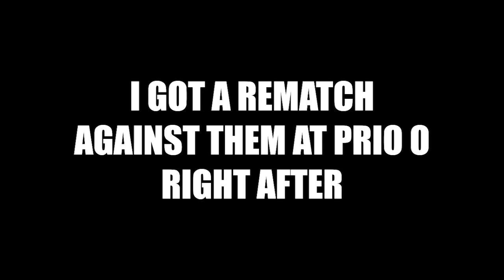Level 85 Silver Frieza Toxic Runback Vs Discord Premade - DragonBall: The Breakers Funny Moments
In this video, I showcase my Level 85 Silver Frieza Raider, the first match I have I lose to Ironcane's discord premade by stm because i was key rushed and they all gave each other assigned roles like medics, EF+IT ers, TPD runners, Diviner, Level 4 Builds and all that sweaty stuff, this pissed me off and i got a rematch right after where i went full tryhard to kill everyone.

Cell Raider Defends against another DISCORD PREMADE?!! - DragonBall: The Breakers Funny Moments
Level 85 Silver Cell Rages From Key Rushing - DragonBall: The Breakers Funny Moments
Cell Raider vs Ironcane's Discord Premade - DragonBall: The Breakers Funny Moments
Cell Raider Massacres BRAND NEW PREMADE?!! - DragonBall The Breakers Funny Moments
Cell Raider's Disrespectful Rampage - DragonBall the Breakers Funny Moments
Noku Makes Me RAGE!! - DragonBall: The Breakers Funny Moments
CYBER BULLYING YOUTUBER'S AND TWITCH STREAMERS!! - DragonBall: The Breakers Funny Moments
Ironcane RAGES from My Raider Match - DragonBall: The Breakers Funny Moments